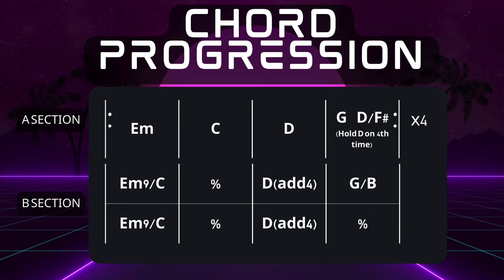80's Glam Rock Guitar Jam Track - E Minor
80's Glam Rock style jam track for improvisation practice. Inspired by Def Leppard, Whitesnake, Starship, Bon Jovi etc...

Key: Em

0:00 - Info/Example solo
1:02 - Jam Track Begins!

Please also feel free to suggest other artist/genre based jam tracks for future videos in the comments!